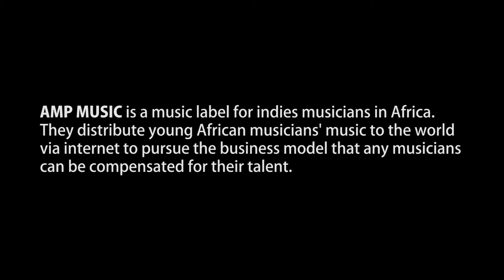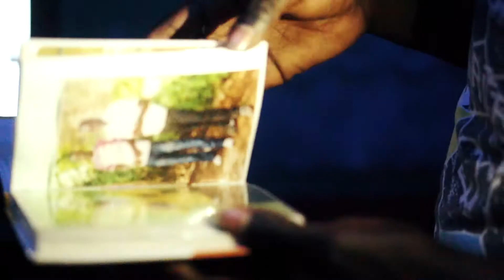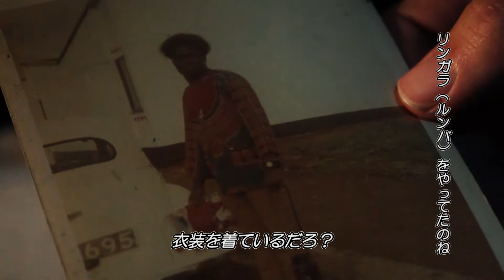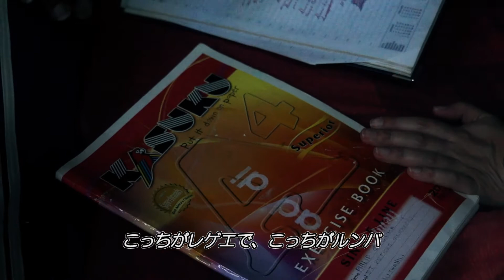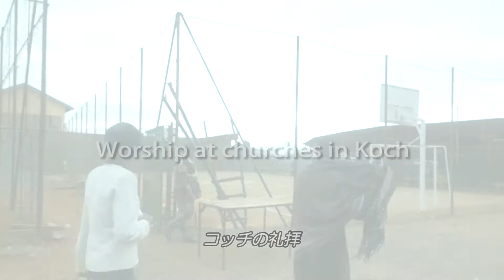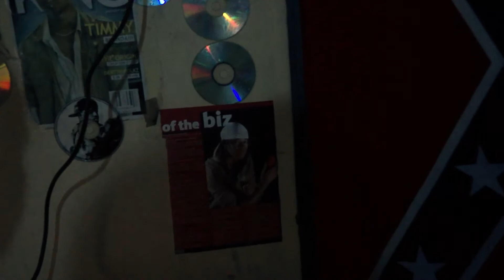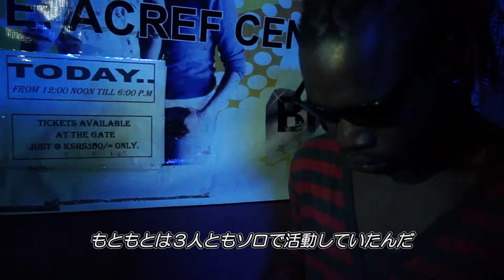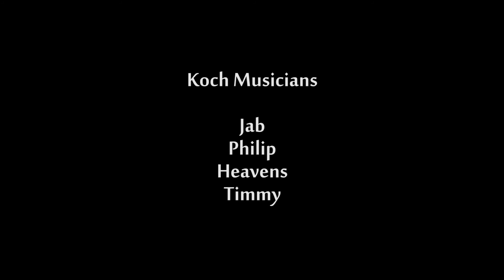AMP MUSIC Musicians album 2012-2013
Video by Toshiya Kitadai (ef+)